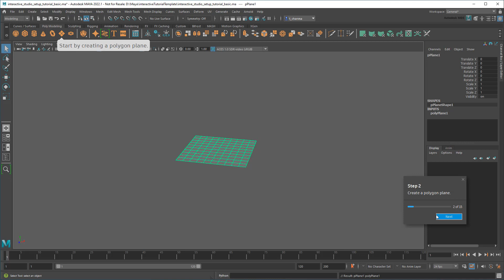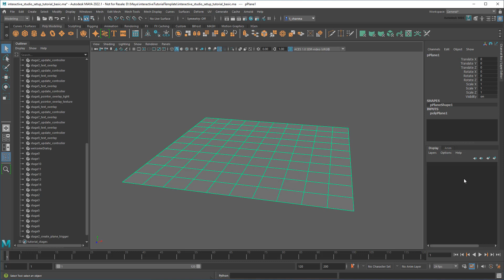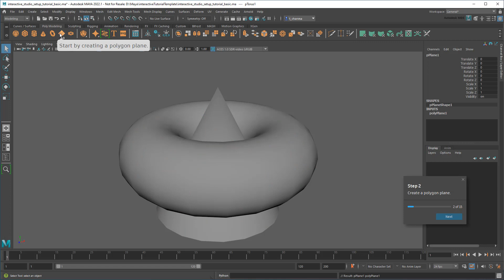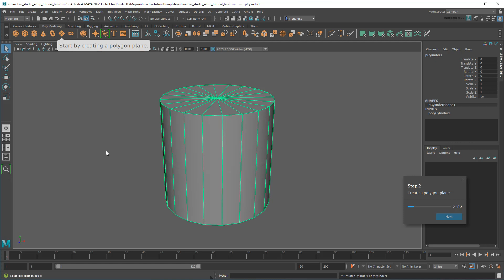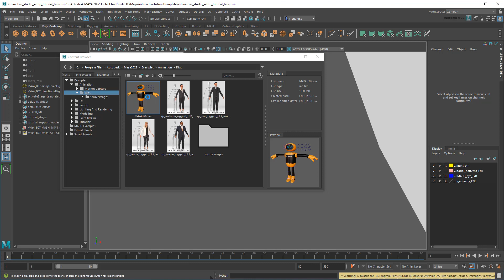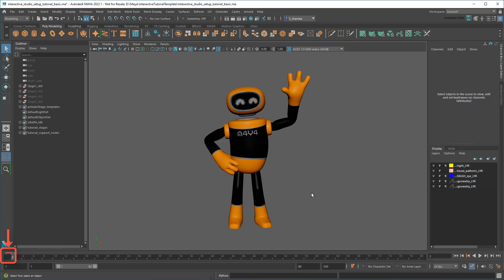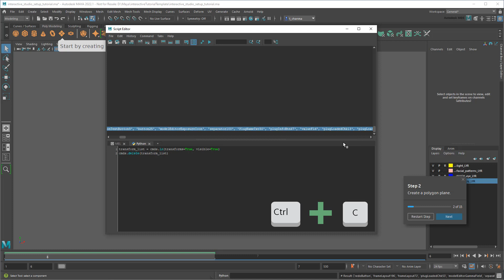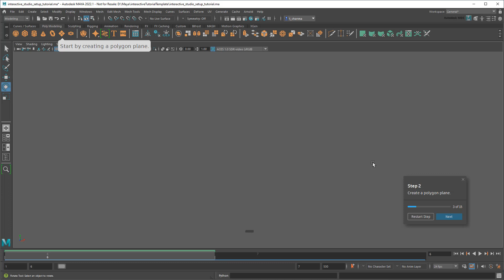(NEW for Maya 2022.1) Creating your OWN Gamified Interactive Tutorial (aka: State Machine) - 2/2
In this video, I show you how to extend the tutorial you built in part 1 by adding things like triggers, restart buttons, characters, and more!

Table of Contents:
00:00 - Intro and review of part 1
00:27 - Adding triggers
07:53 - Adding "Restart Step" button functionality
10:33 - Adding personality with a virtual instructor
14:22 - UI-widget relative text overlay placement
16:30 - Automating actions during a step
17:58 - Sharing your interactive tutorial